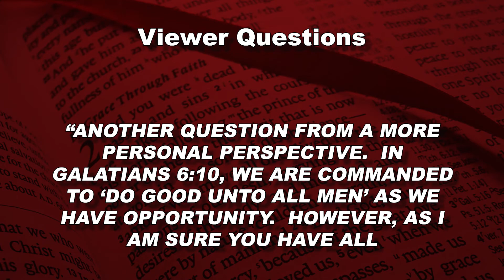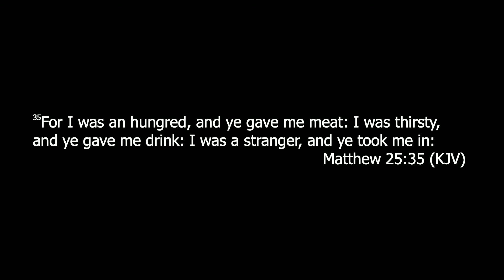Questions Regarding The Line Between Helping Others & Being Taken Advantage Of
This video addresses the question:
"Another question from a more personal perspective.  In Galatians 6:10, we are commanded to 'do good unto all men' as we have opportunity.  However, as I am sure you have all experienced, there are some individuals who will take advantage of your kindness.  My question is:  Is there a definitive dividing line between doing good for others and simply allowing others to take advantage of us?  And if so, how can we identify it?"
This video was recorded December 8th, 2020.